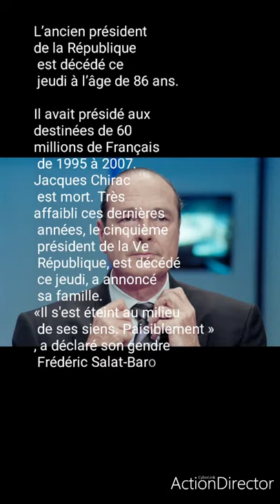La véritable cause de la mort de Jacque Chirac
L’ancien président de la République est décédé ce jeudi à l’âge de 86 ans.

Jacques Chirac est mort ce jeudi à l’âge de 86 ans

Il avait présidé aux destinées de 60 millions de Français de 1995 à 2007. Jacques Chirac est mort. Très affaibli ces dernières années, le cinquième président de la Ve République, est décédé ce jeudi, a annoncé sa famille. «Il s'est éteint au milieu de ses siens. Paisiblement », a déclaré son gendre Frédéric Salat-Baroux.

Dès le décès annoncé, l'Assemblée nationale a observé une minute de silence.